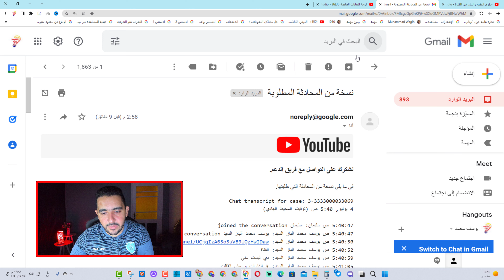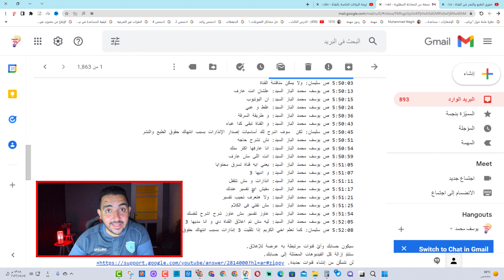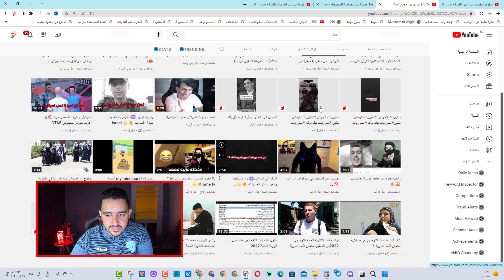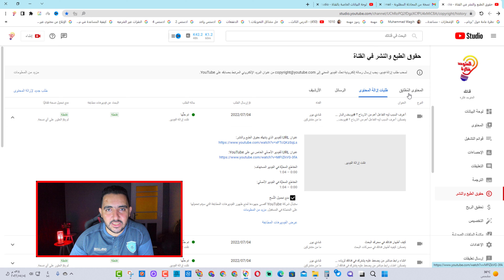اغلاق القناة 🤬 | القناة اخدت 3 انذارات حقوق طبع و نشر ❌ ولكن لم يتم اغلاق القناة ❗